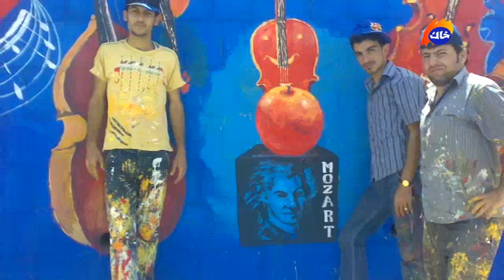xak galari hawraz rafeq